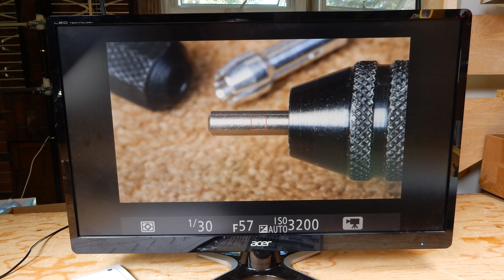The Model Ship - Part 522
I was big into building models years ago. Apparently I’m trying to bring back “the good old days” by building plastic model ships. In this series, that has now become a daily vlog, I’ve already build Trumpeter’s 1:200 scale battleship Bismarck, and a very large model ship case. Now we’ll be building Trumpeter’s 1:200 scale HMS Hood and hopefully later their 1:200 scale HMS Rodney. This is not a tutorial.